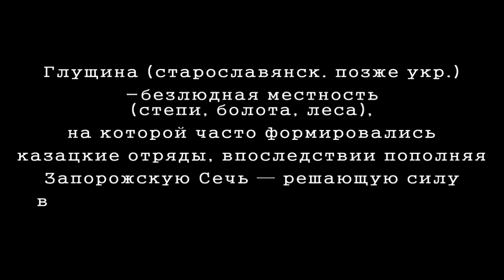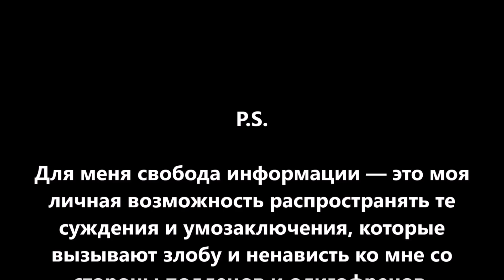Ворчание червей против Навального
На волне обострения политического противостояния сторонников Навального и Путина различного рода партии, партиечки, кружки, ячейки и секты бросились поливать навальновское движение грязью. Громко отметились коммунисты. Поворчали и поорали жириновцы и мироновцы. А теперь нафталиновый Явлинский сказал свое «веское» слово. Реально смешно. Гриша, ну выведи на улицу хоть десять человек! Или сходи на выборы!
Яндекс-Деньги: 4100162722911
Bitcoin: 1JKZupkHe3dWWunsVySuWXzoJVcq3vcHBH
Ether: 0x730119e25E1670996c02BBd5507EfcC26ce38cB5